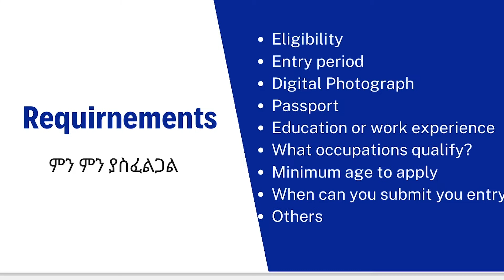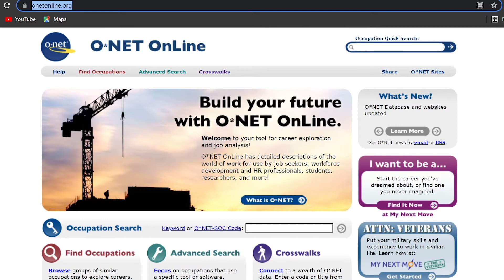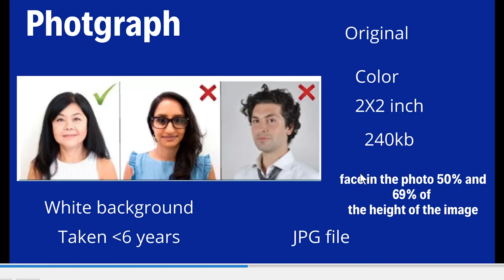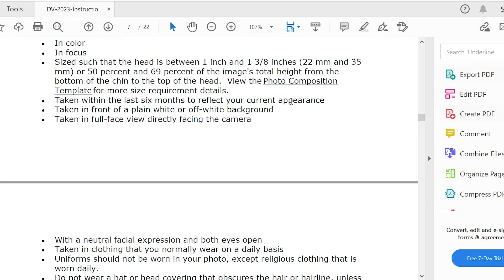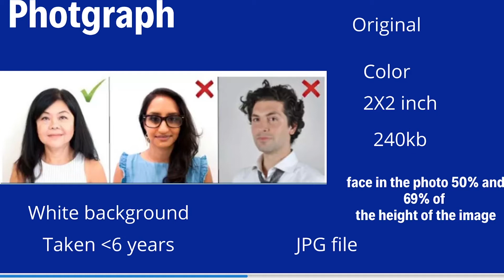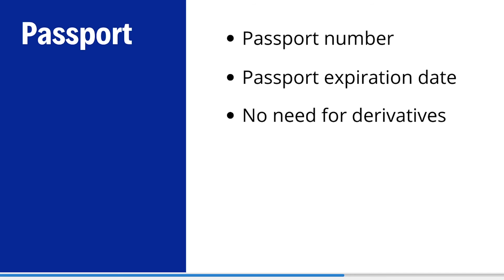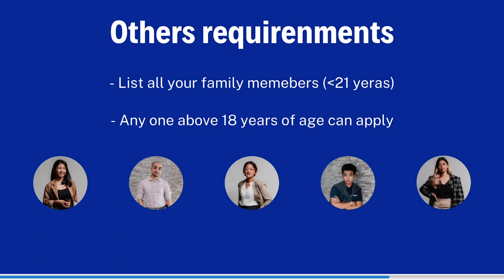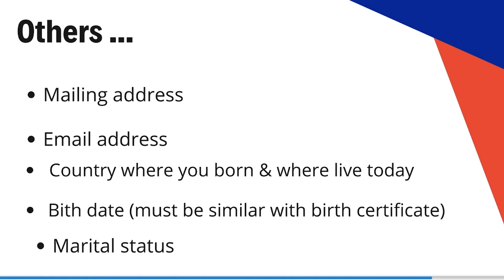DV Lottery 2023 | ምን ማሟላት ይጠበቅብናል | ፓስፖርት | ፎቶ| እና ሌሎች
በቀላሉ ለመረዳትና ቅጥሎ ያሉትን ሊንኮችን ይክፈቱት ፦)